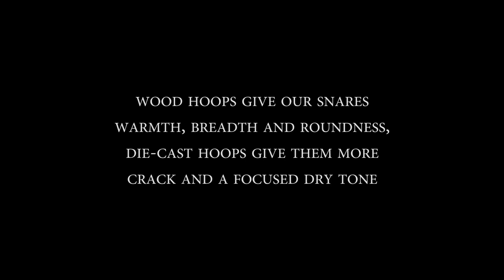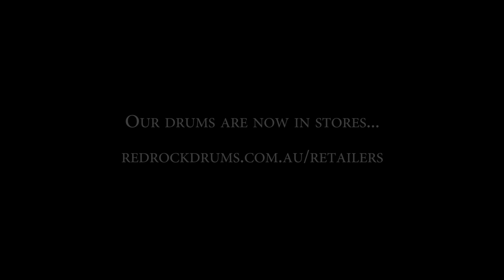iSpy: Vish comparing snare hoops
A sneaky moment with Vish comparing wood and die-cast hoops on two Fijian Mahogany 14x6 Red Rock snare drums.